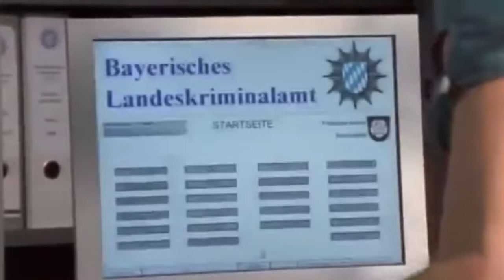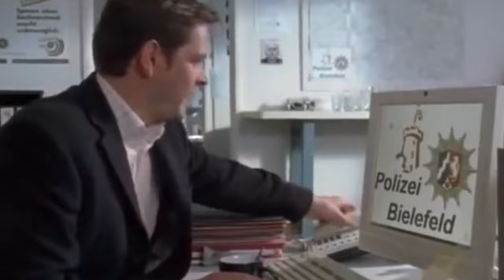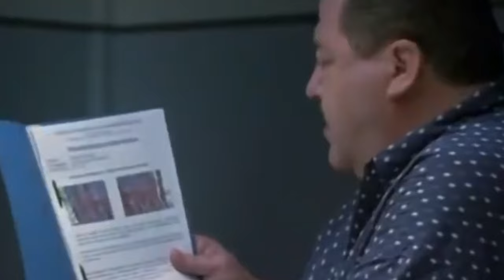Die Rosenheim Cops Staffel 7 Folge 20 Eine Leiche für den Neuen